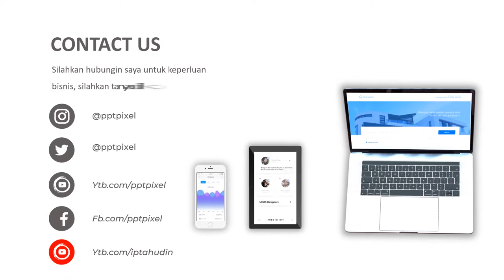Video Dynamic Promo, Diskon, Online Shop, Belanja, Wanita, Baju, Pakaian, Trend, Terkini, Bandung